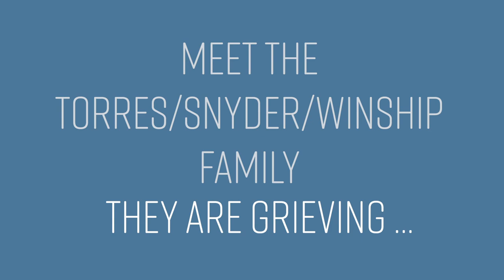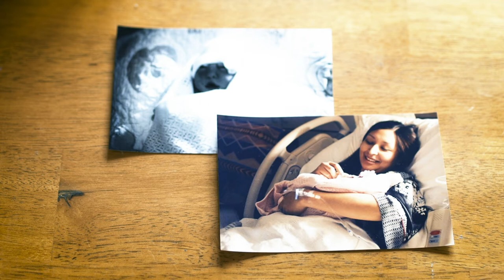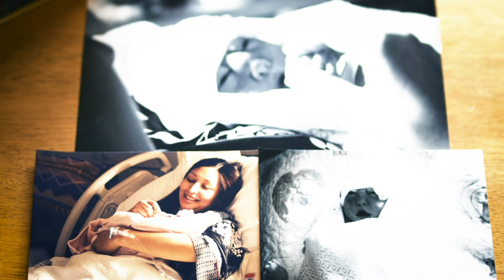Speaking Grief Stories: The Torres/Snyder/Winship Family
Megan Torres daughter, Nova, was stillborn in 2015. She discovered that grief lasts much longer than she expected. Her mother, Michelle, has worked to balance her own grief with her desire to support her daughter. Megan’s son, Mason, shares what excited him most about being a big brother.

Speaking Grief is a public media initiative produced by WPSU Penn State with philanthropic support from the New York Life Foundation. Visit speakinggrief.org to find the full Speaking Grief documentary along with more videos, webinars, and resources about grief you can share with clients, friends, and family.